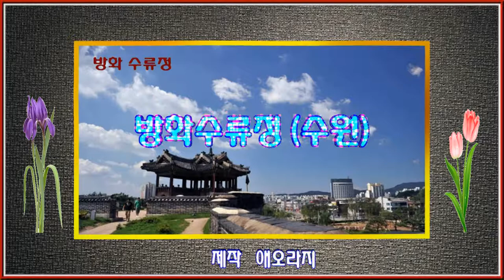방화수류정 Roll